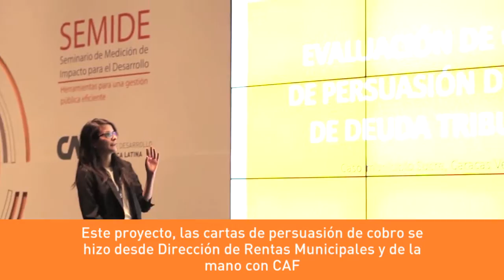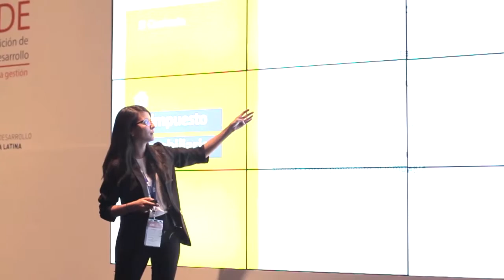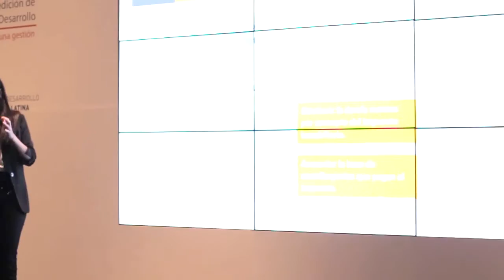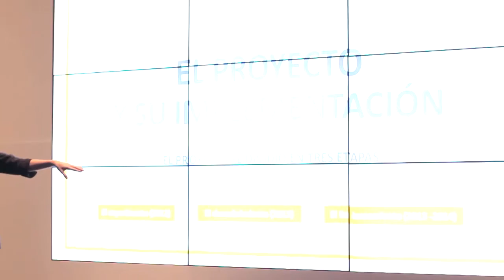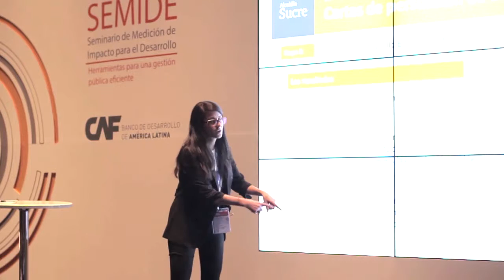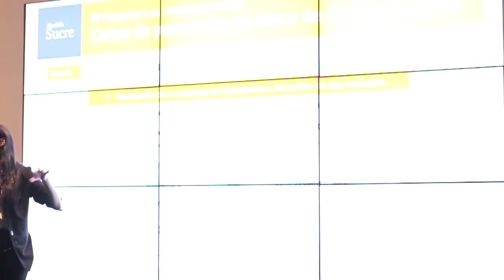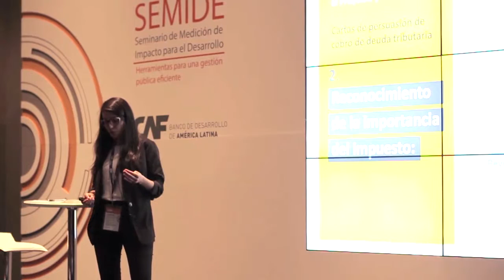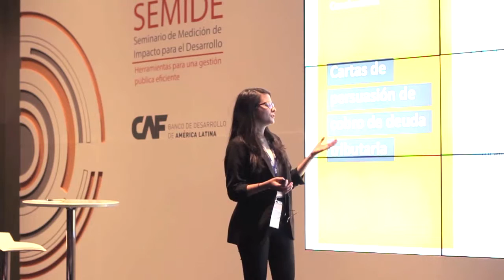SEMIDE — Evaluación de impacto del envío de cartas de persuasión de cobro: Daniela Ortega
Daniela Ortega, gerente estratégico de Inteligencia de Mercado en la consultora Datos MEG, nos presenta los resultados de un estudio hecho en el Municipio Sucre sobre las reacciones de los contribuyentes ante diferentes tipos de cartas de notificación de deuda tributaria.